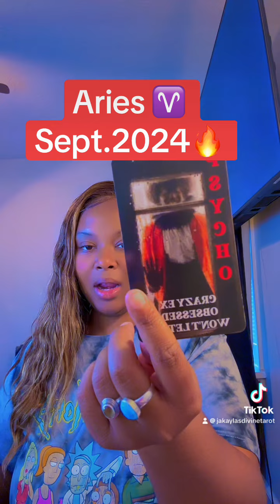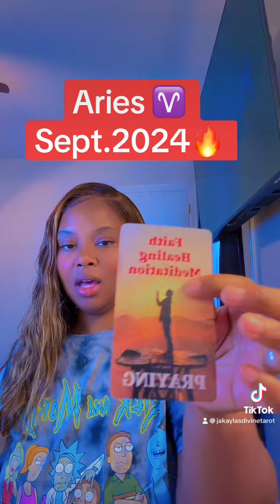Aries🔥They’re Watching U From Secret Accounts📲Missing You😫But They’re Trapped In Something Toxic‼️⚠️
This is A General Reading For Aries (sun,moon,rising, Venus &north node)

☀️To Book A Personal Reading w/Me

💥To Order Bracelets💥

1.🪬TRIPLE PROTECTION BRACELET - $30 (black odsidian,Tiger’s Eye,Hematite)- Powerful protects you from negative energy, curses or hexs & also helps attracts abundance

2.Green Jade Bracelet💚$22.22💚Heals Heart Chakra, Attracts Abundance💰&Financial Success, Helps Foster positve emotions like Joy,Gratitude &Compassion

3.💸🍀TRIPLE MONEY BRACELET $22.22 attracts money and abundance easily

4.💗Triple Love Bracelet $22.22 -promotes self-love & helps attracts your true love

5.🧿Evil Eye Bracelet $11.11-this bracelet protects against evil eye and jealosy anyone may be sending your way

‼️✨Send Me Gifts, Tarot Decks &Goodies✨
Jakayla’s Divine Tarot
2780 New Holt Rd
Ste. D